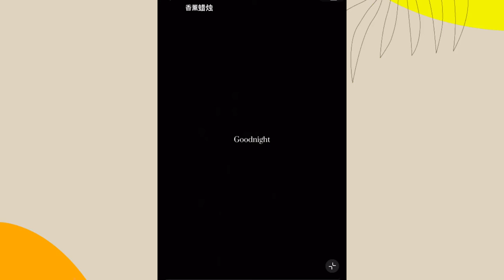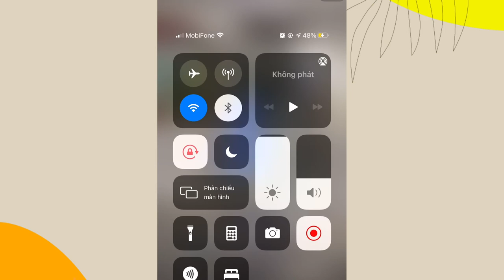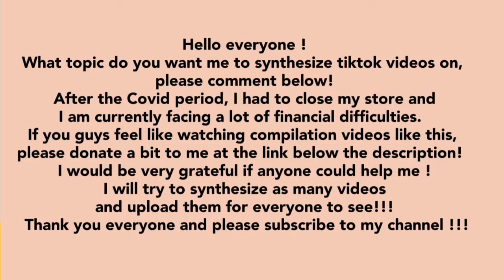relaxing night routine | bathroom | bath | tik tok | douyin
hi everyone !

please check out the username watermark in each tiktok and support the tiktok creators!

after the covid period, i had to close my store and i am currently facing a lot of financial difficulties. if you guys feel like watching compilation videos like this, please donate a little to help me at the
 i would be very grateful if anyone could help me !

 i will try to synthesize as many videos and upload them for everyone to see!!!